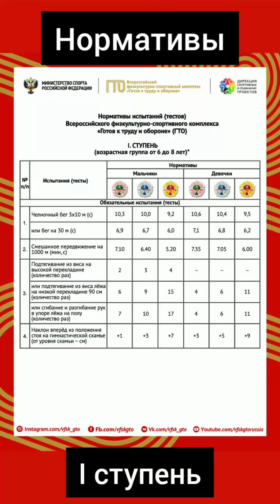Рекомендации по подготовке к ГТО 1 ступень.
Основные упражнения.